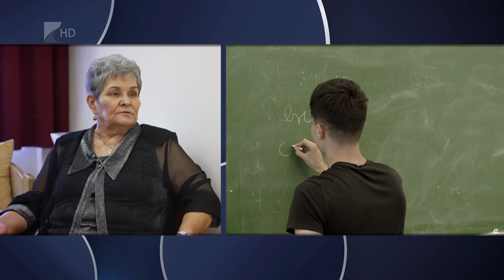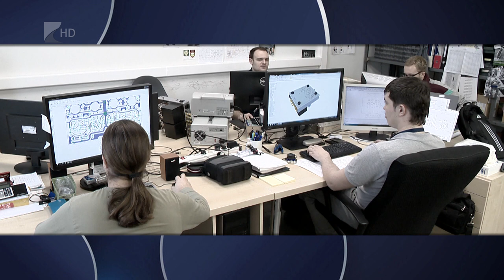Útravalóul - Karrier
Barátság, szerelem, család, tisztelet. Mindenkinek eszébe jut valami ezekről a szavakról: egy emlék, egy érzés, egy csalódás. Persze másképp gondolkodnak ezekről fiatalok és idősek. Az Útravalóul-ban arra próbáltunk választ kapni, mennyire látják hasonlóan vagy másként a korosztályok a különböző élethelyzeteket, és hogy milyen tanácsok fogalmazódnak meg az emberekben, ha szembe jönnek ezek a kifejezések.